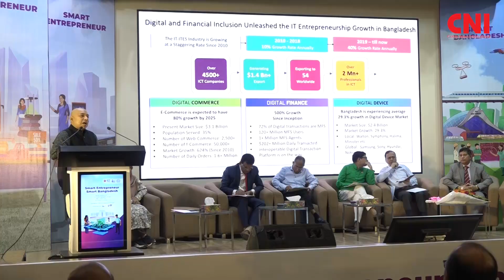স্মার্ট উদ্যোক্তারা স্মার্ট অর্থনীতির মূল মেরুদণ্ড : পলক